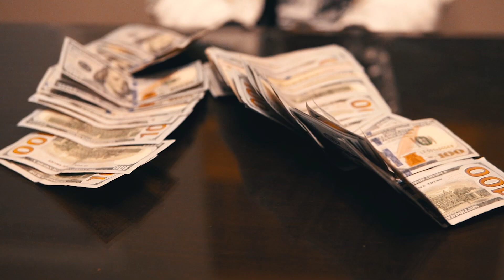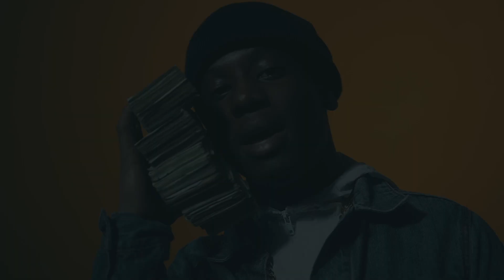Ife- N3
N3 brings you Ife off debut project Bali Bartel
Shot by Thirty Visuals